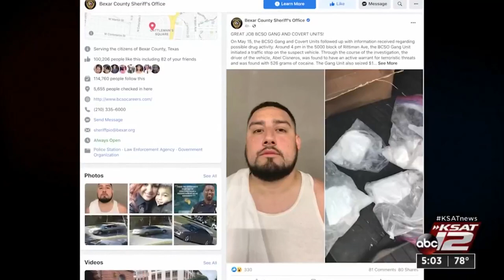BCSO: Man arrested with 526 grams of cocaine in F-250 pickup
A man was arrested after Bexar County Sheriff’s deputies found over 500 grams of cocaine in an F-250 pickup truck on Saturday.